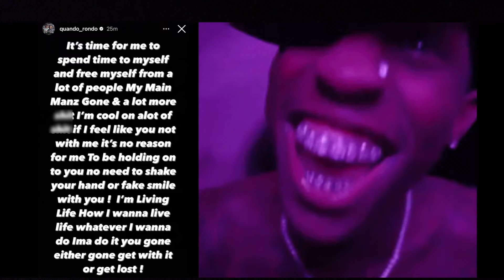Quando Rondo Sends Emotional Message After Lul Pab Death! “Why Me Lord” 💔